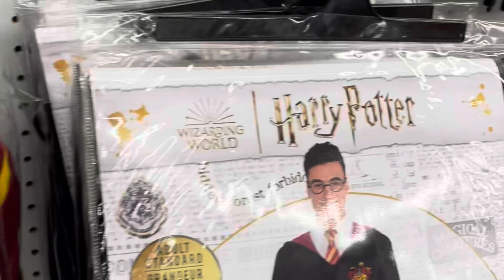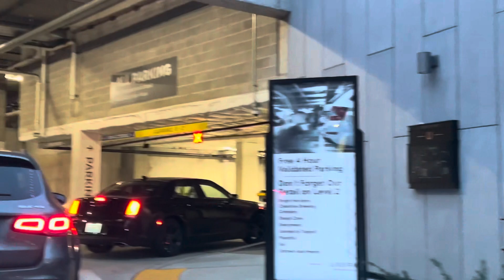We met real zombies🎃🧟‍♀️🧟‍♂️ भूतांचा सण अमेरिकन लोक असा सजरा करतात🧛‍♀️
The video will show you about the hallowe’en celebration in our city , We enjoyed the zombie walk parade . This festival is more about fun , decoration and enjoyment. Kid enjoy playing trick or treat where they collect lots of chocolate and candies.